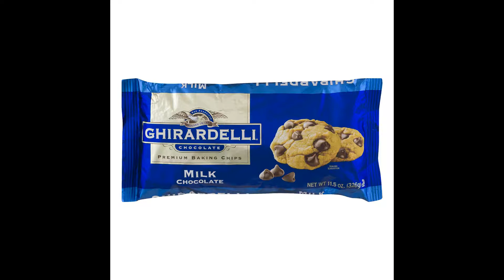MAKING SOME CHANGES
I am 40 years old and have developed some bad habits over the years, mostly dur to not having to worry about weight with childrearing and nursing but also from the stress of having a larger family, working full-time and not having a ton of time to care for myself.  I have also noticed that I am getting tired easier, my nails are frail, my joints are achy and I just want to prevent the impending downward spiral that comes with age.  So I discuss here what I plan to do about it, at least for now.  Small steps tha will hopefully lead to some lifestyle changes that will improve overall health and hopefully give me more energy.